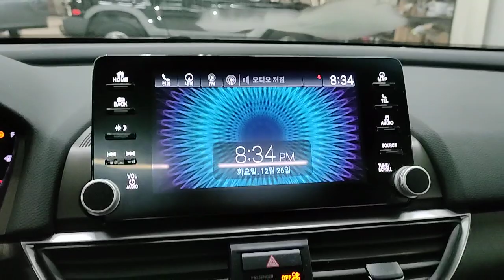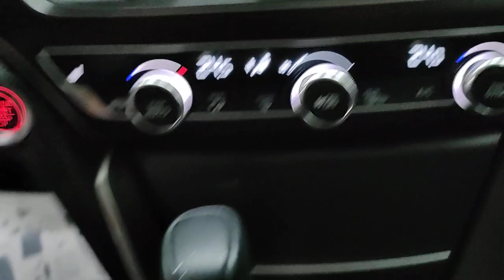Honda Accord '2021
✅ Компания "АвтоЛиния". Мы работаем более 10 лет!
✅ Находимся по адресу г. Красноярск ул. Мичурина здание 28.
✅ Онлайн показ и доставка по всей России!

➤ Всегда актуальный склад наших автомобилей!

✅ Привезем Автомобиль на заказ из Южной Кореи 🇰🇷, Европы 🇪🇺, США 🇺🇸, Японии 🇯🇵, Казахстана 🇰🇿, растаможим, получим ЭПТС, поставим на учет в РФ 🇷🇺, все  под ключ, до двери клиента!